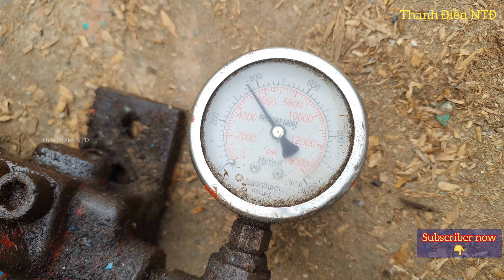Không dễ ăn dù có dụng cụ hỗ trợ🍀thợ kêu trời vì đống búa mệt muốn hụt hơi(propeller)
Xin mời bà con và vác bạn xem video thợ tháo gỡ trục chân vịt tàu